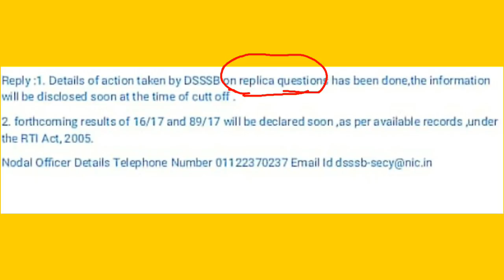खुशखबरी, 25 repeated questions नहीं होगें delete. RTI का जवाब।